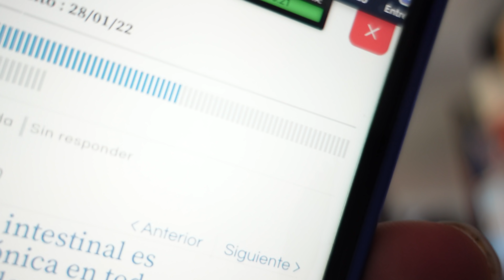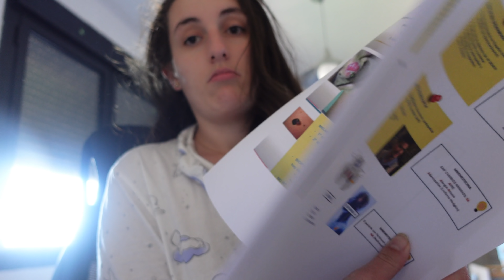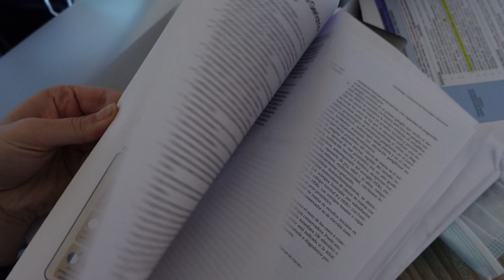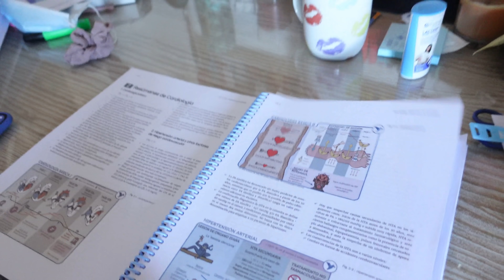StudyVlog: El día de antes del MIR: nervios, risas con mis hermanos y más || Medicina con Inés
M I S    C Ó D I G O S    D E    D E S C U E N T O
◼️ 5% en copistería online copyfly.es: MEDICINACONINES
◼️30% en resúmenes y flashcards de mirmedic.com: MEDICINACONINES
◼️ 50% en pack completo de mirmedic: MEDICINACONINES50
◼️10% en manuales y cursos de academia PROMIR: MEDICINACONINES
◼️ 5% en mircoach:INESMIRCOACH

F A Q:
✰ ¿Qué y dónde he estudiado?: Medicina en la Universidad Autónoma de Madrid (UAM)
✰ ¿Qué cámara utilizo para grabar?: sony ZV-1
✰ ¿Qué programa utilizo para editar?: Wondershare Filmora